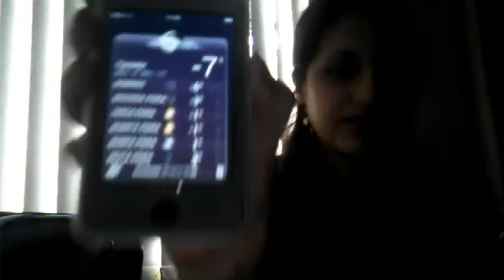Arrumando as malas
Ou melhor, malas quase arrumadas.